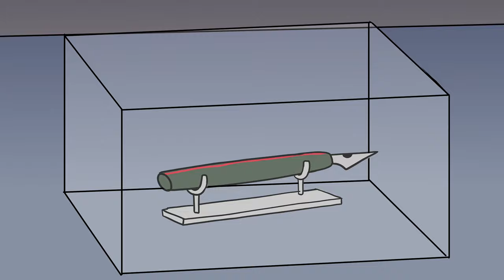Project Flare Ep.2: SCP-067 'The Artist's Pen' | Detective Void Animation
SCP-067, known as the 'Pelican Pen,' takes control of the hand, filling the paper with enigmatic biographies. These peculiar inked writings deserve attention, as they transport us into the realm of someone else's memories and emotions.

Before each release of a new video, I give a hint on the Instagram page, you have to guess it!

written by ..., is published under Creative Commons Sharealike 3.0.